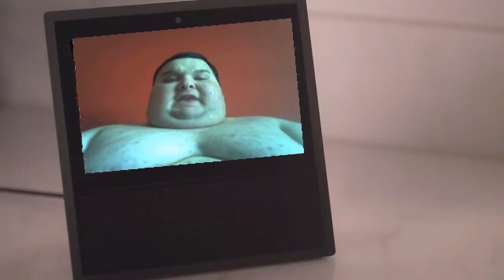jowels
he plays fortnite now...